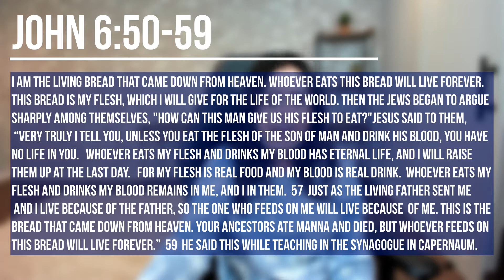12/6/2020 Endure the Detour - Dr. June Fowler